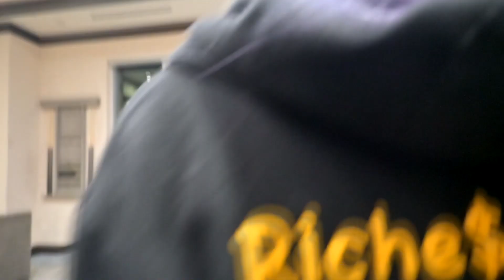MEET MY NEW CRUSH...